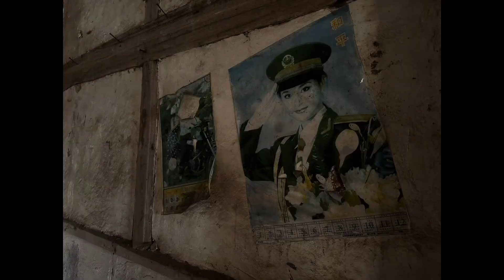房車旅行暫緩，阿偉幫老丈人改造老宅，一起來看看該如何改更省錢【阿偉燕子旅行記】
我们的短剧是经过认真制作的原创作品，绝对没有任何不良引导或危险行为。房車之旅

阿偉聯繫方式：微信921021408       手機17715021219

嗨！我們是阿偉和燕子，一對喜歡自駕游旅行的年輕情侶，
未來期待有你的參與，讓我們在旅途中並肩尋找最本真的自己。